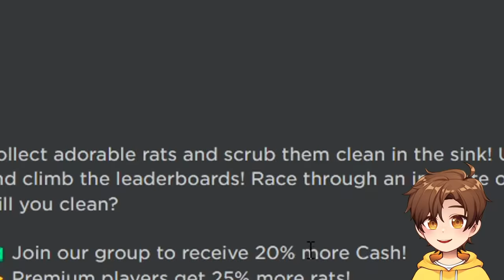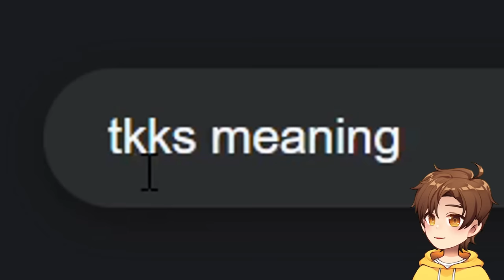ROBLOX RAT WASHING TYCOON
Today in Roblox, Glitch washes some RATS